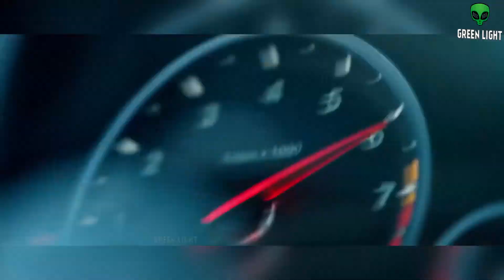Best COUB #9 August 2018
BEST COUB l Лучшие коубы недели
Лучшие приколы и коубы с интернета.
Подборка лучших приколов 2018.
Все коубы взяты с сайта  coub.com
Playlist in comments l Список музыки в комментариях